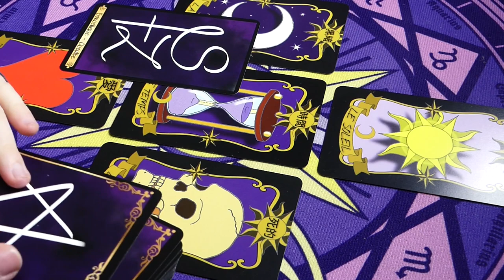🔥UN VOYAGE SANS RETOUR🔥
⭐L, de la mort à la vie KINDLE version AMAZON ⬇️ :